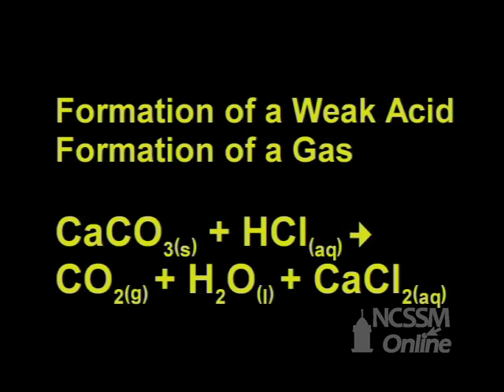Double Displacement Calcium Carbonate and HCl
Part of NCSSM CORE collection: This video shows the double displacement reaction of CaCO3 and HCl.